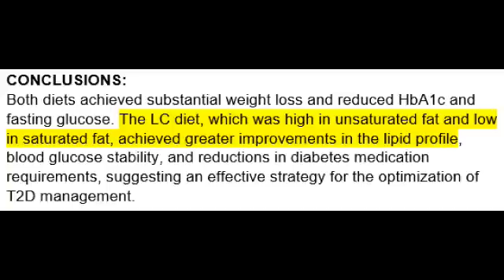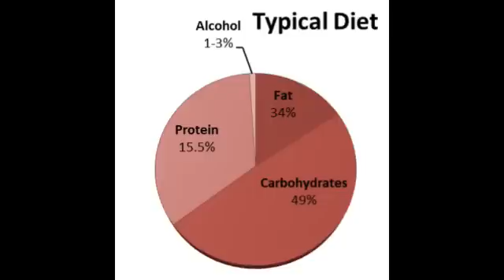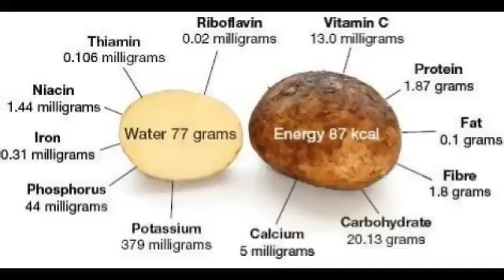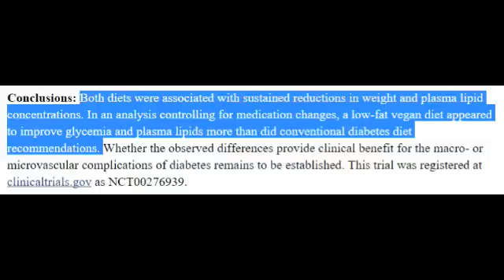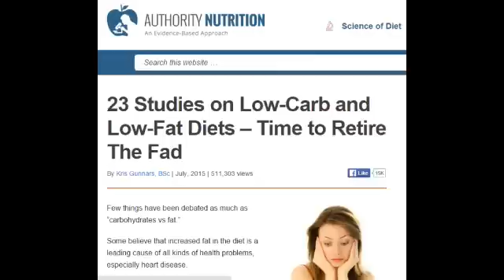Low Carb Vs High Carb For Type 2 Diabetes Management (Misleading Studies Part 2)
Study Discussed:
Comparison of low- and high-carbohydrate diets for type 2 diabetes management: a randomized trial.